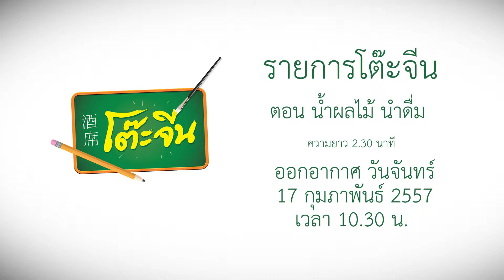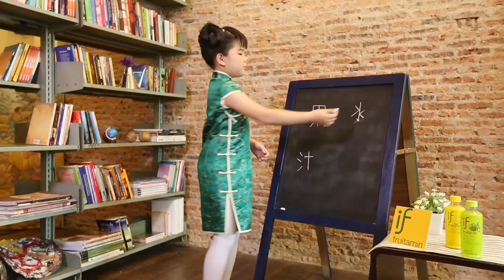โต๊ะจีน ออกอากาศ 17 กุมภาพันธ์ 2014 (น้ำผลไม้ น้ำดื่ม)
รายการโต๊ะจีน มา พูด ฟัง อ่าน เขียน เรียนภาษาจีน สนุกสนุก กับน้องสายรุ้งและพี่เอกกี้ ทุกวัน จันทร์ อังคาร ทางช่อง 3

โต๊ะจีน ตอน